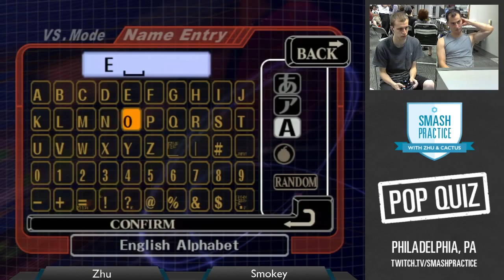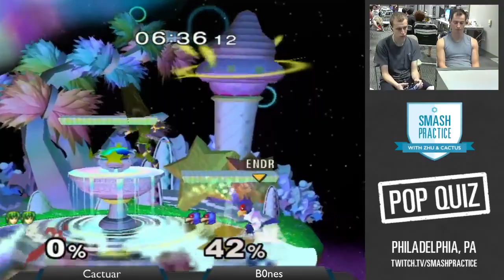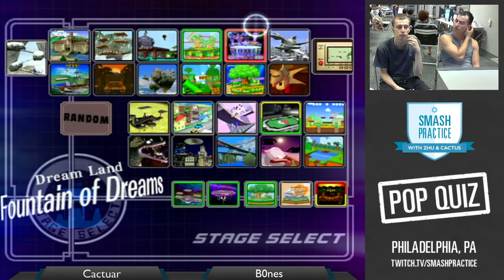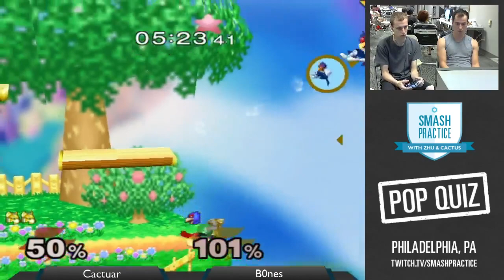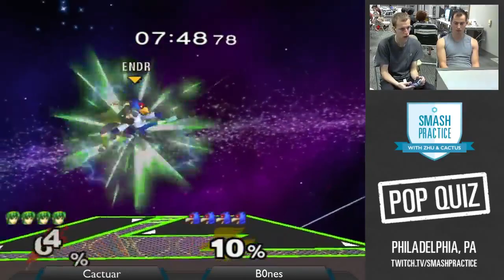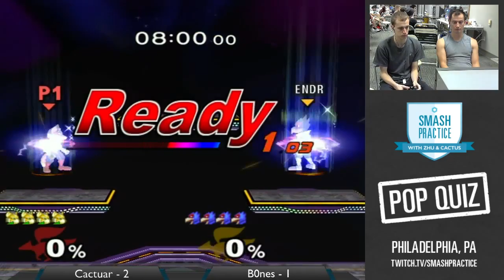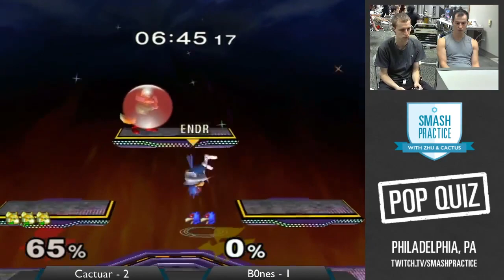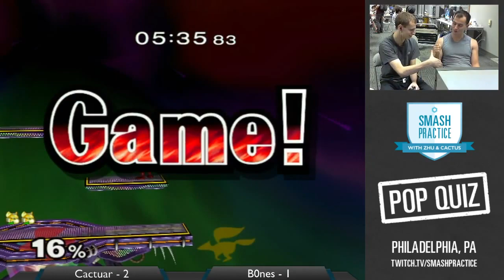Pop Quiz II - Winners Round 5 - Cactuar (Marth Fox) vs B0nes (Falco) - SSBM Smash Melee